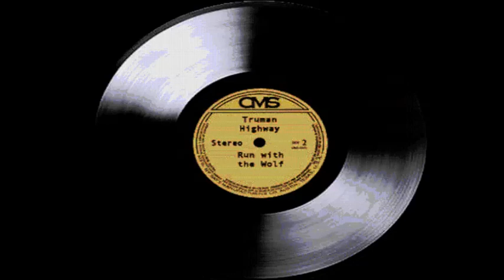Truman Highway - High & Dry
The new Demo is here!